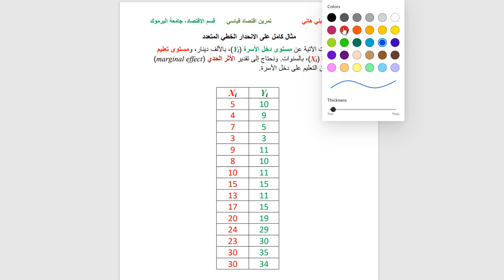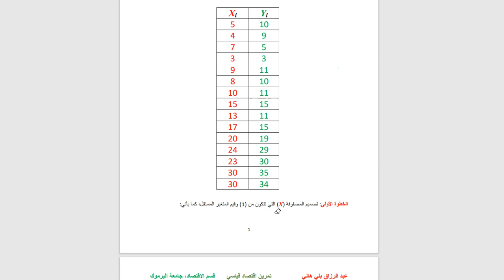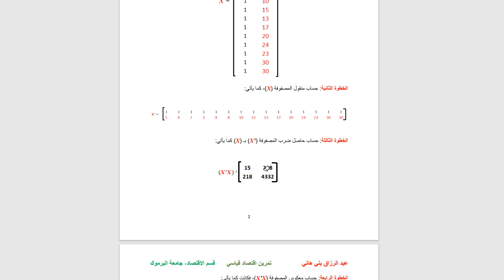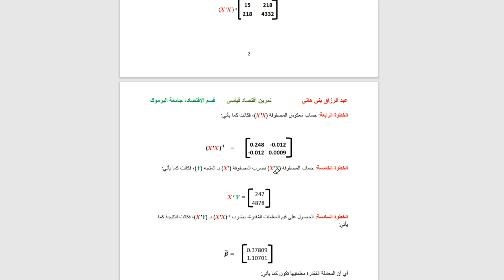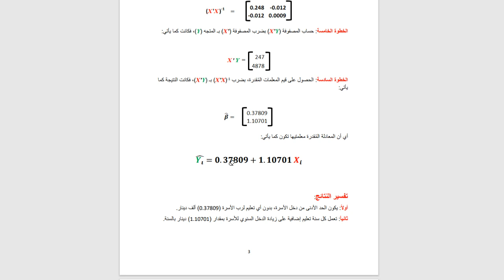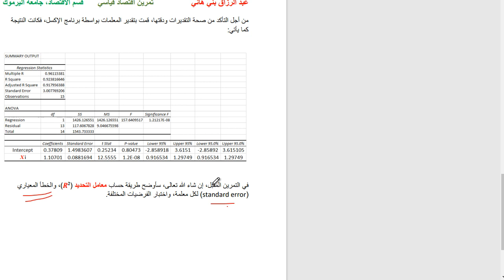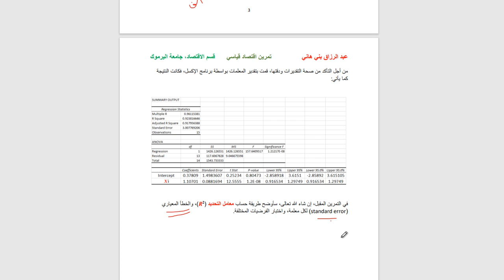التمرين الأول حول الانحدار الخطي البسيط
يشرح هذا المقطع تمريناً بسطياً حول الانحدار الخطي البسيط  Simple Exercise on Linear Regression Model